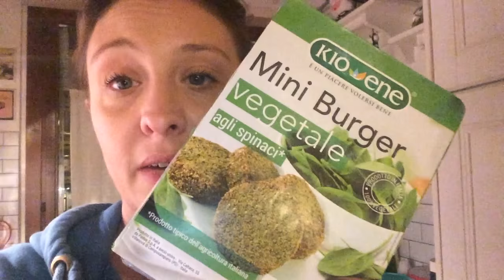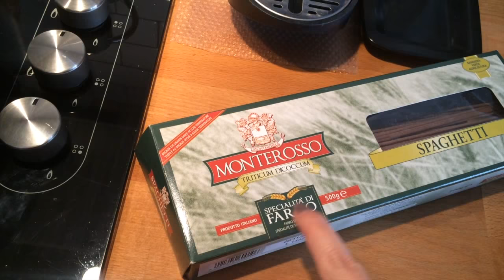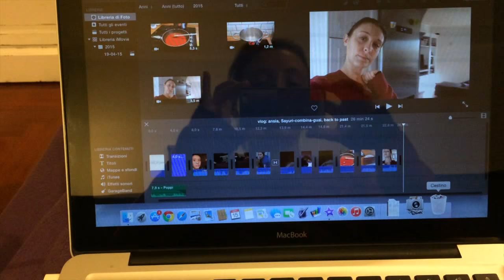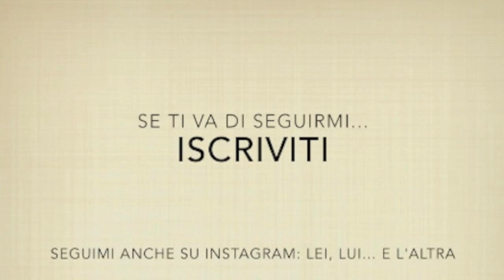Vlog: post-it anti-ansia, Sayuri combina guai, back to past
Ciao!
Nuovo vlog sul canale... Sayuri ne ha combinata una delle sue... e poi il Back to the past: fatemi sapere cosa ne pensate!

Baciooooo